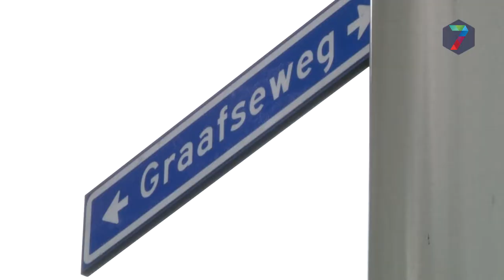Proefopstelling versmalling Graafseweg vervangen door computersimulatie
De proefopstelling voor een toekomstige versmalling van de Graafseweg die in november uitgetest zou worden, wordt vervangen door een computersimulatie. Dit naar aanleiding van een motie van de VVD om eerst een debat te voeren over de proef.